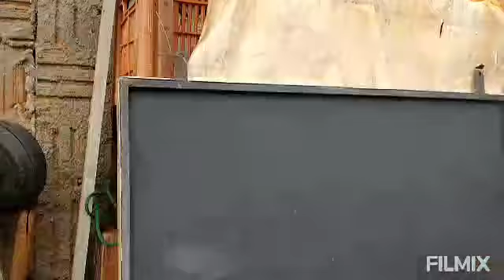TOUR QUINTAL minha casa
venham conhecer um pouco da minha casa começando pelo meu quintal